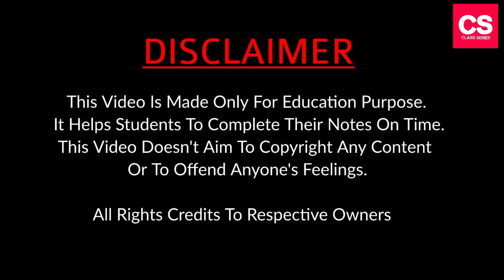मोबाइल का बोलबाला-Class 8 Karnataka Hindi Chapter Simple Short Summary-सुरेखा शर्मा-Class Series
This Video Is About "मोबाइल का बोलबाला" Chapter  Simple Short Summary In Hindi (Detailed Short Summary)

This Video Is Available In Our Playlist As "Class 8 Karnataka Hindi".

Camera: Vivo V11 Smartphone Camera.
Editor   : Power Director Mobile Version.
Mic       : Boya Professional BYM1 Microphone.
Tripod : Model 3110 Portable Tripod.
Extra Apps We Use : Logo Plus, YouTube Studio, Video Compressor.